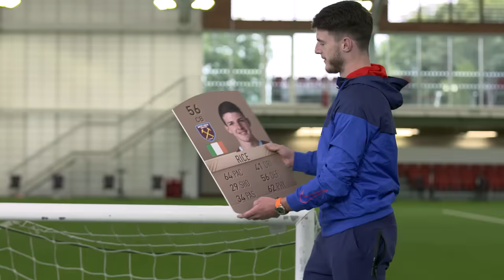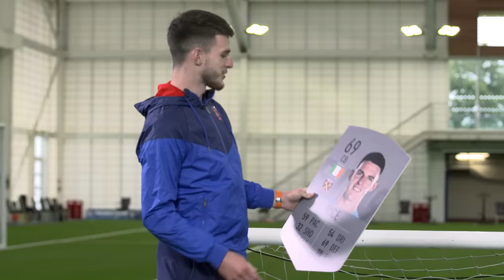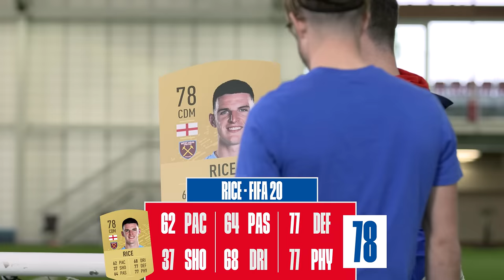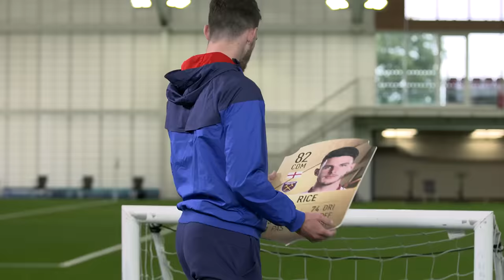"How Am I Getting Slower Every Year?!" | Grealish & Rice | FIFA Flashback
England's Jack Grealish and Declan Rice react to their old FIFA ratings as they go through the years until their latest FIFA 22 rating. Did you think Grealish and Rice got fair ratings? 👇